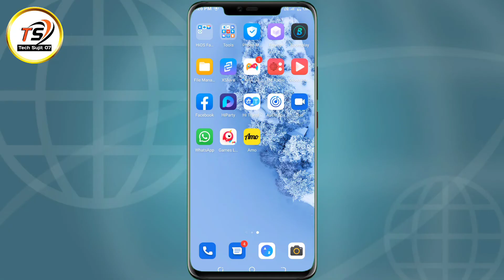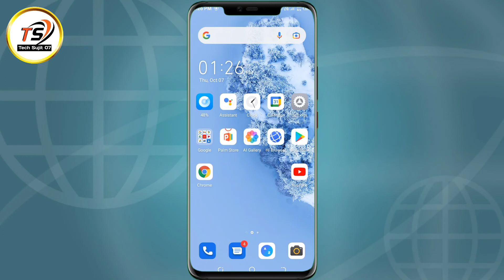Android version 11 new settings 4Fun or yoyo app Box Lootne ka | Treasure Box kaise Lute New Tricks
1. 4Fun par box kaise Loote
2. Yoyo par Box kaise Lute
3. 4Fun box Loot new settings
4. Treasure Box kaise Lute
5. 4Fun or Yoyo Treasure Box kaise Lute
6. Remove animation